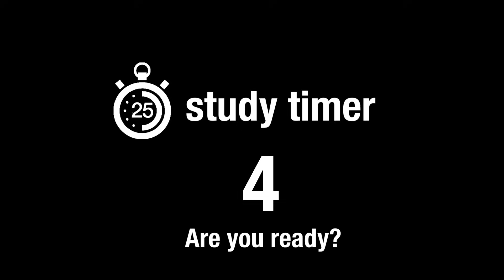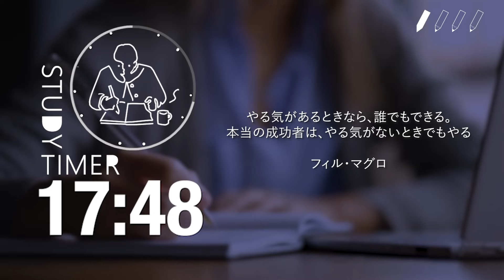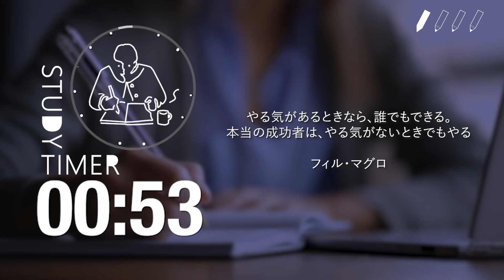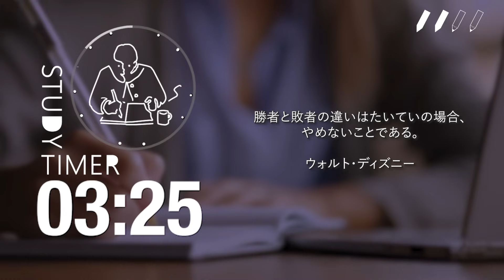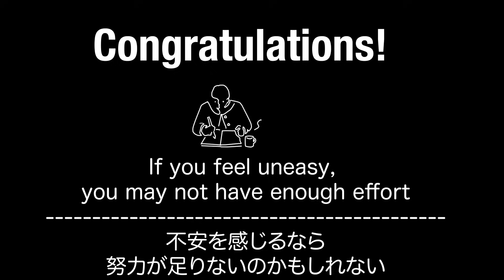ジャズカフェで勉強に集中！人の声でなんだか捗る2時間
勉強に集中できる２時間のタイマー

ポモドーロタイマー カフェTimestamps:
00:00 Intro

00:00:05 Session 1
00:25:05 Break

00:30:06 Session 2
00:55:07 Break

01:00:05 Session 3
01:25:05 Break

01:30:09 Session 4 。

study timerでは、
少しでもあなたの集中力がUPするよう撮影した自然映像と、
休憩時間にはより休憩できるよう、
撮影した猫動画や自然動画と合わせてポモドーロタイマーを作成しております。
また、心が折れそうな時に頑張ろう！と思えるように言葉も添えています。

「あなたの勉強の助けとなれば幸いです。」

ポモドーロ・テクニックとは？
作家のフランチェスコ・シリロ氏が提唱した生産性を上げる時間管理術
25分集中し、5分の短い休憩を繰り返すことで集中力が持続しやすくなるというもの。

25分の集中が短いと思う人は、30分や50分タイプのものもご用意しておりますので、

study timerではさらに、ポモドーロテクニックの効果を高めるため、
休憩時間には撮影した「猫動画」、集中タイムには撮影してきた自然の動画をメインとして表示されます。

★2015年インディアナ大学の研究
猫動画には人間のモチベーションを上げ、元気にする効果が期待できる（元気づけの効果）
さらに、イライラなど怒り、不安や悲しみを軽減する効果も期待できるそうです。
（他にもポジティブ感の改善、幸福度の改善効果など良いことばかり！）

そのため、休憩時間中に猫の動画を見てから作業を始めることで、
より良い状態でまた集中モードに入るように作成しております。

★アムステルダム自由大学の実験
全員に自律神経のモニターを着けてもらいながら、複雑な数学の計算を解いてもらい分析した研究
自然の写真を見るだけでストレスが軽減することがわかった

集中時間に表示される動画は自然のものか、勉強をしているところを撮影したものを流し、より集中しやすくなるように工夫しています。

基本的に全ての動画で、違うタイプの猫動画、自然動画を撮影したもの、
毎回、違う音源を使用しているため、同じタイマーはありません。

ぜひ試してみて、あなたのお好みに合ったstudy timer  オリジナルのポモドーロタイマーを見つけてみてください。

※YouTubeで公開しているタイマー動画は全てstudy timerのオリジナルです。

※当チャンネル、管理者が撮影した動画、作曲した音源以外も使用しておりますが、
正規ライセンスを取得した上で使用しております。